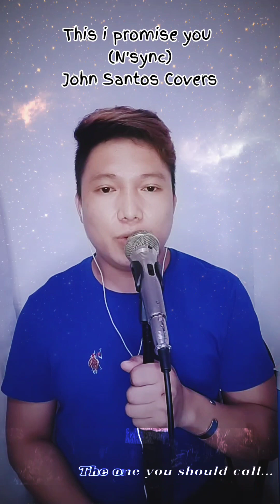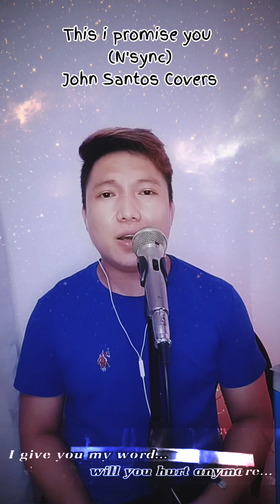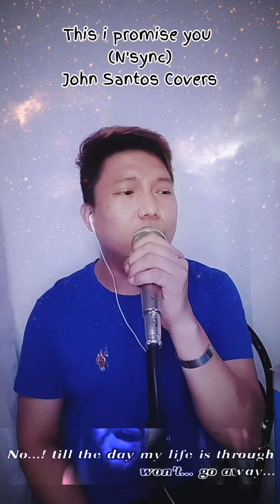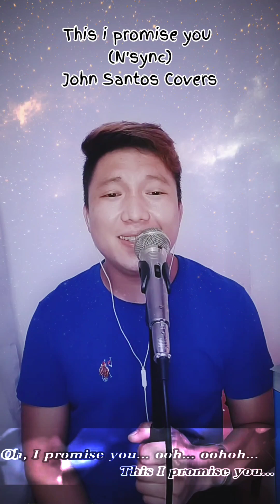This i promise you - N'sync (John Santos Covers)